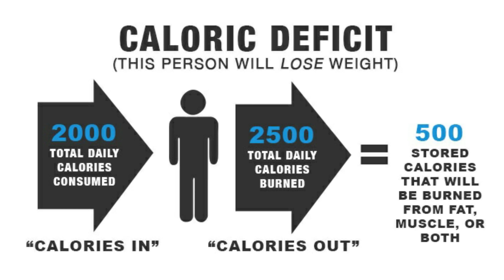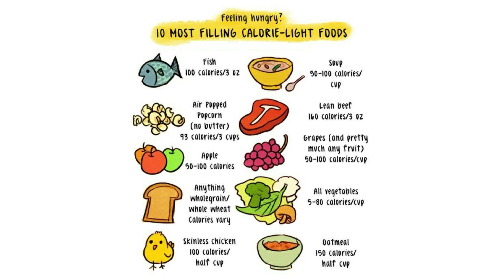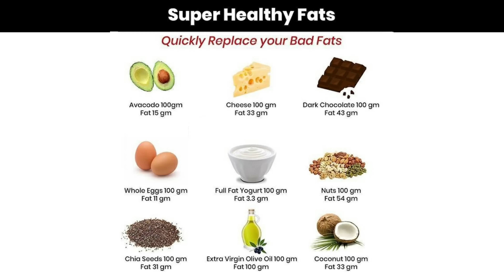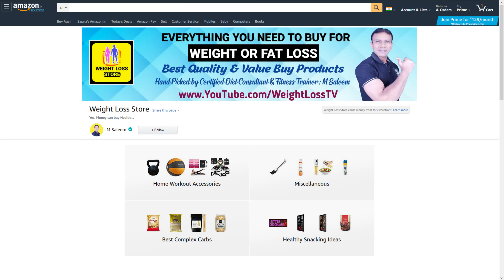Kareena kapoor Weight Loss Secret | Diet & Workout Tips for Fat Loss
Watch to know the Secret of Weight Loss of Bollywood Actress Kareena Kapoor Khan. Her Diet & workout Tips to Lose belly fat fast. Watch her exercise video at Gym for motivation. You will learn all the weight loss secret and receive lots of weight loss motivation, and if followed correctly, you can start your weight loss journey easily to achieve a great weight/ belly-fat loss results, along with improved health and fitness level. Watch & follow Weight Loss TV to be fit & enjoy life to the fullest.

✅️ for ‘𝑶𝒏𝒍𝒊𝒏𝒆 𝑾𝒆𝒊𝒈𝒉𝒕 𝑳𝒐𝒔𝒔 𝑷𝒓𝒐𝒈𝒓𝒂𝒎’ (Paid) 👇
WhatsApp ‘JOIN’ to +91 𝟲𝟮𝟲𝟰𝟭𝟱𝟮𝟱𝟲𝟰 or

✅ Buying links of Top-10 𝐖𝐞𝐢𝐠𝐡𝐭 𝐋𝐨𝐬𝐬 𝐏𝐫𝐨𝐝𝐮𝐜𝐭𝐬 :

1. Whey Protein
2. Apple Cider Vinegar
3.  Omega 3 (Fish Oil)
Omega 3 (Vegan/Vegetarian)
4. Green Tea
5. Green Coffee
6. Multivitamin
7. Stevia
8. Ashwagandha
9. Steel Cut Oats
10. Quinoa

𝑴 𝑺𝑨𝑳𝑬𝑬𝑴
𝑪𝒆𝒓𝒕𝒊𝒇𝒊𝒆𝒅 𝑫𝒊𝒆𝒕 𝑪𝒐𝒏𝒔𝒖𝒍𝒕𝒂𝒏𝒕 &

The content is not intended in any way as a substitute for professional medical advice, diagnosis or treatment. Regardless of your current state of health, always seek the advice of your physician or other qualified health care provider with any questions you may have regarding your current health condition, a medical condition or treatment, and before undertaking a new health care regimen. Never disregard professional medical advice or delay in seeking it because of something you have learned on this channel.